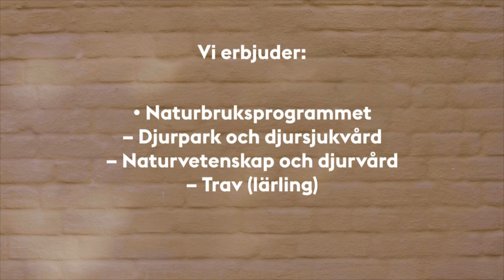Spånga gymnasium syntolkat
Välkommen till Spånga gymnasium!
I den här filmen kan du uppleva några av skolans miljöer och lokaler. Du får också kort information om vilka program och inriktningar som finns på skolan. Mer om skolan hittar du här